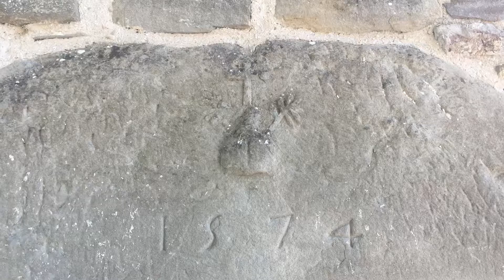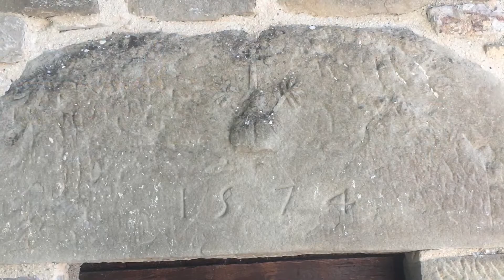Abbazia di Camporeggiano - Gubbio (Perugia)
Abbazia in stile romanico del X secolo.
Bella per quanto buia (l’addetto aveva chiuso a chiave la stanza degli interruttori) per visitarla va bene lo stesso ma le fotografie non vengono un granché ( basterebbe mettere un dispositivo a tempo che funziona con l’introduzione di monete).
Comunque, La chiesa, in puro stile romanico, presenta la pianta basilicale con le due navate laterali. Molto suggestiva la cripta.
Annesso all’abbazia vi era anche un piccolo ospedale.